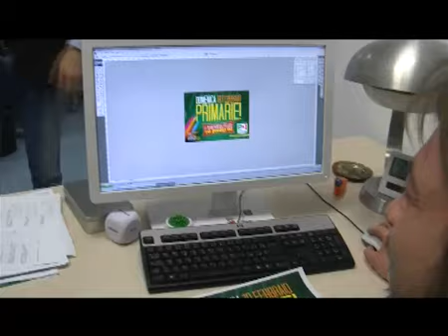Il Pd del Lazio verso il rinnovamento - Youdem Tv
- La campagna per le primarie 2012 e i candidati alla segreteria regionale del Pd Lazio

Domenica 19 febbraio 2012 si terranno le primarie per scegliere il nuovo segretario del Pd del Lazio. La campagna, i suoi protagonisti e soprattutto i tre candidati. Servizio di Alessandra Dell'Olmo